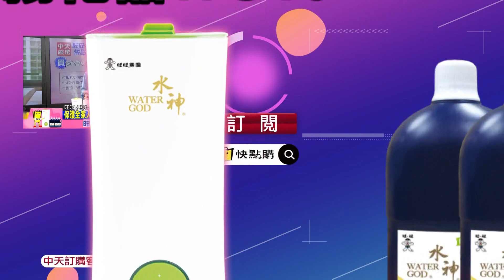【每日必看】網美咖啡店外觀照 房仲盜用"當售地宣傳"@中天新聞CtiNews @毛球烏托邦MaoUtopia 20220624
宜蘭一間網美甜點店，才開幕一個禮拜就吸引許多民眾前往，但現在卻有房仲盜用他們店面外觀照片，拿來當作出售土地的宣傳照片，讓店家超級傻眼，律師表示房仲的行為已經觸法。